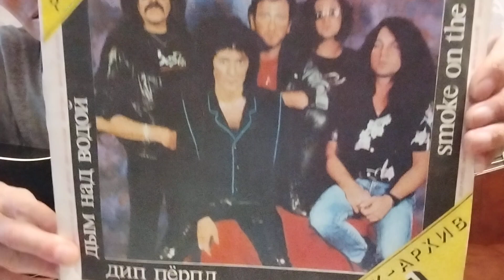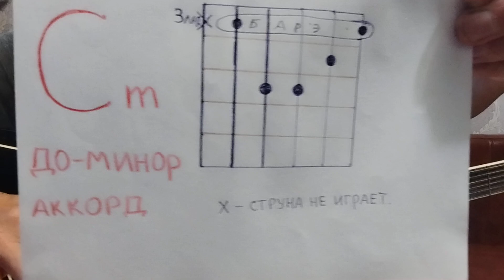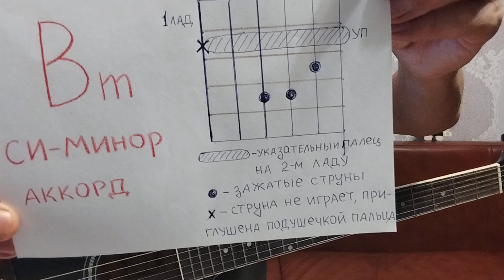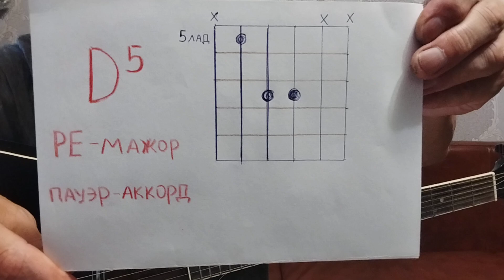Разбор (+ссылка на my cover) шедевра хард-рока "Я - рок-музыкант", гр."Мроя"(Беларусь,,1989)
Разбор на акустике легендарной композиции в стиле хард-рок :  "Я -- рок-музыкант" беларусской рок-группы "Мроя", 1989г.

Тэкст:

Я не люблю шыкоўных баляў,
Я не прыхільнік эстэцтва.
Мне не даспадобы духоўны гандаль
І талент, які прадаецца.

Я не люблю салодкіх сьпеваў
І песень рэстаранны варыянт.
Я з тых, хто не шкадуе свае нэрвы -
Я рок-музыкант.

Рэфрэн/припев/:
Я рок-музыкант старых традыцый,
Гэта не прызваньне, гэта пазіцыя!

Я супраць блакітных і залатых,
Я не выношу пустыя вочы.
Ведайце: я не з тых,
Хто жыве па законах ночы.

Хай праўда заменіць паветра,
Гітара скрыгоча, як танк.
Я сабе застануся верным -
Я рок-музыкант.

Рэфрэн /припев/х2.

Я не шукаю славы таннай,
Я пяю не для грошай.
Я хачу застацца салдатам,
Салдатам цяжкага фронту.

І нішто ўжо мяне не зьменіць,
Думаць і граць буду толькі так.
Я хачу памерці на сцэне -
Я рок-музыкант.

Рэфрэн/припев/ х2.